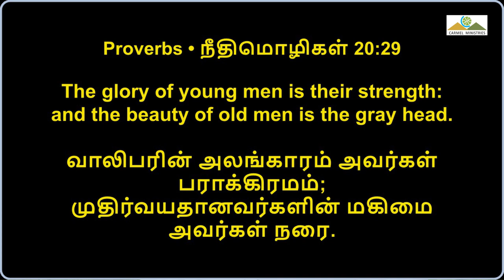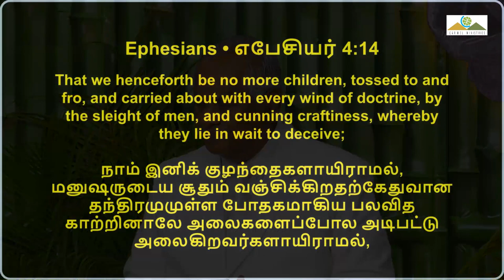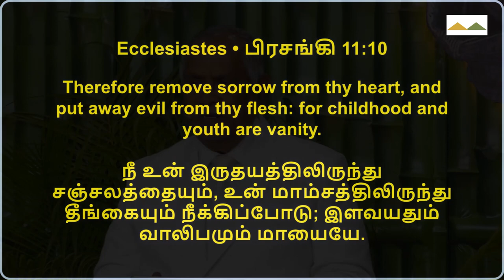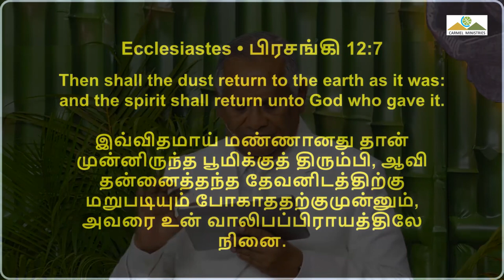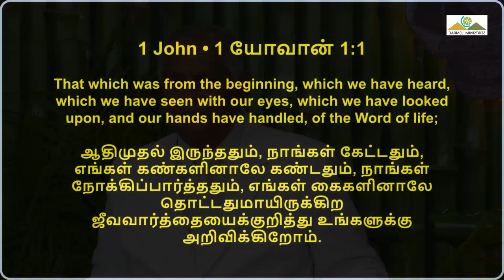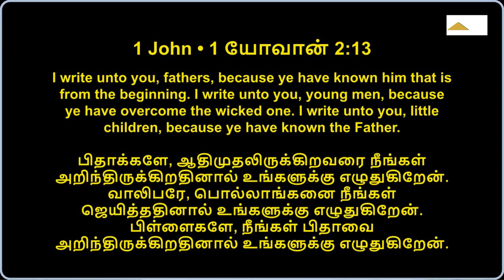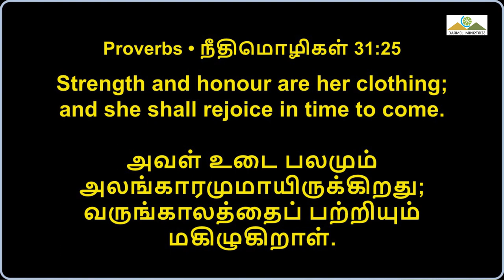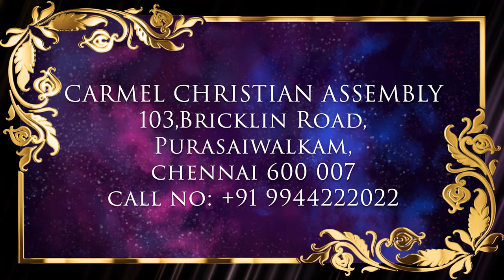தேவனை கவரும் அலங்காரம் P2 | ADORNMENT ATTRACTING GOD P2 | Msg | Tam | Pr Robert Simon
ADORNMENT ATTRACTING GOD P2 | தேவனை கவரும் அலங்காரம் P2 | Devanai Kavarum Alangaram P2 |

Message Title / தேவ செய்தி தலைப்பு: ADORNMENT ATTRACTING GOD P2 | தேவனை கவரும் அலங்காரம் P2 | Devanai Kavarum Alangaram P2 |

ADORNMENT ATTRACTING GOD P2 | தேவனை கவரும் அலங்காரம் P2 | Devanai Kavarum Alangaram P2 | தமிழ் தேவ செய்தி | முனைவர் இராபர்ட் சைமன் | கர்மேல் ஊழியங்கள் | Tamil Message | Pr. Robert Simon | Carmel Ministries

Our Address:
Carmel Christian Assembly
103, Brickkiln Road,